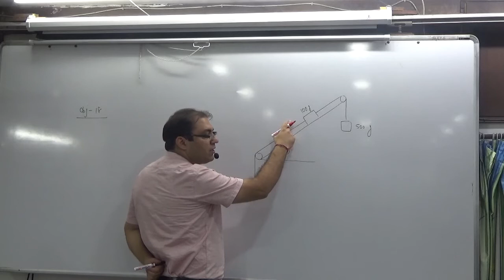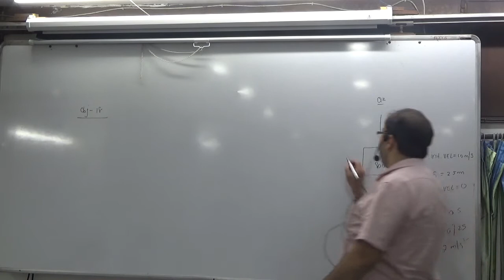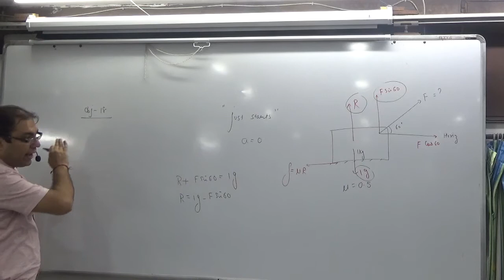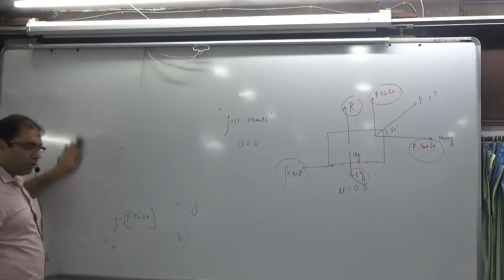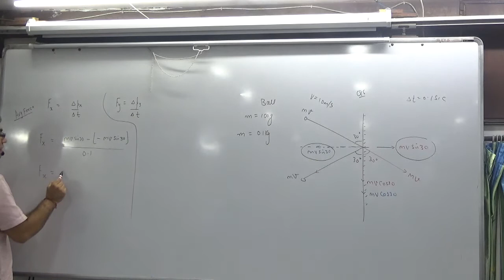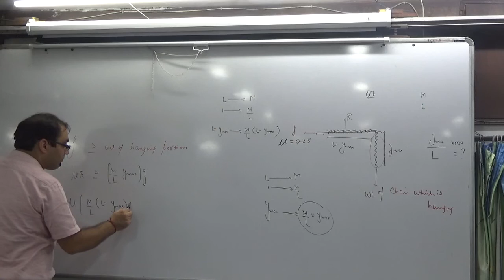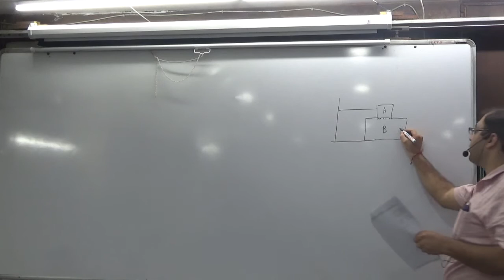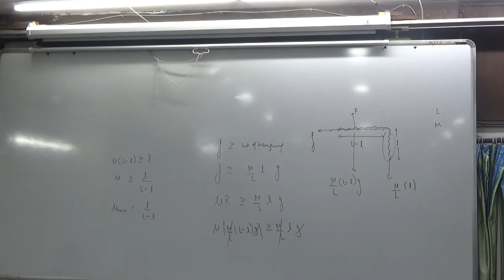Friction obj 18 Discussion